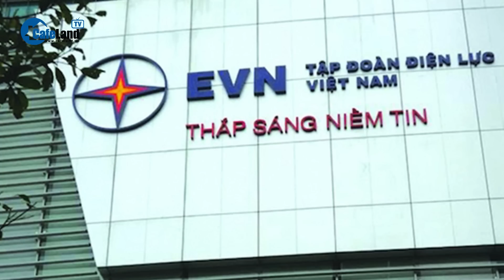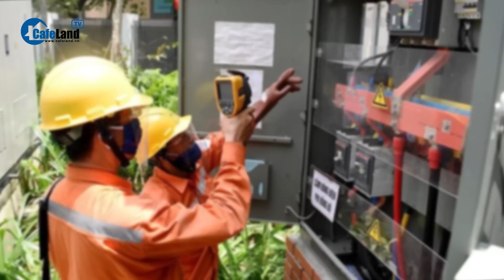Có thể thiếu hụt điện cục bộ, Thủ tướng chỉ đạo giải pháp xử lý | CafeLand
CafeLand | Chiều tối 18-5, Thủ tướng Phạm Minh Chính chủ trì cuộc họp Thường trực Chính phủ với các bộ, ngành về các giải pháp trước mắt để bảo đảm nhu cầu điện cho sản xuất, kinh doanh và tiêu dùng. Thủ tướng Phạm Minh Chính nêu rõ tổng công suất các nguồn điện của hệ thống điện quốc gia hoàn toàn có thể đáp ứng tổng nhu cầu, không thiếu hụt điện trong dài hạn.  Tuy nhiên, việc cung ứng điện có thể thiếu hụt cục bộ và ngắn hạn từ nay tới ngày 25-5.